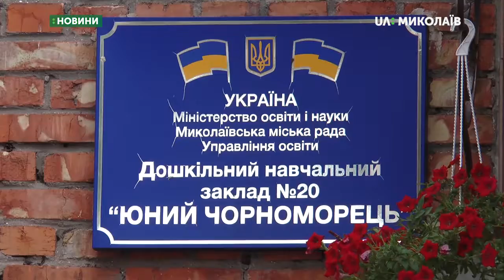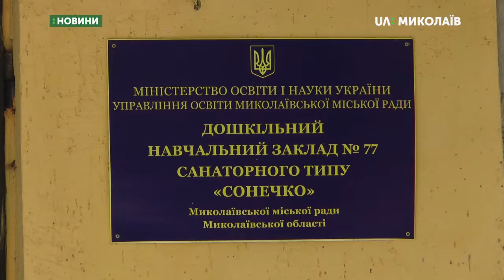На пошту ДСНС надійшло повідомлення про замінування дитсадків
24 червня на електронну пошту Державної служби з надзвичайних ситуацій надійшло повідомлення про замінування восьми дитячих садочків. Інформацію підтвердила Тетяна Петрова, речниця Нацполіції. За вказаними адресами, а саме: в дошкільні навчальні заклади №20, 77, 60, 71, 126, 94, 115 та 87 спрямували оперативні служби.
Станом на 13 годину перевірки тривають